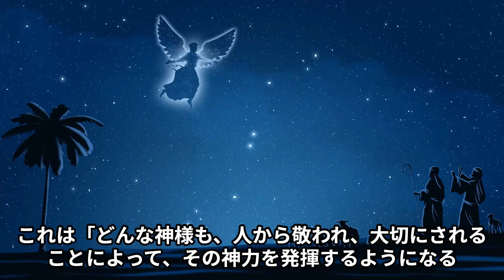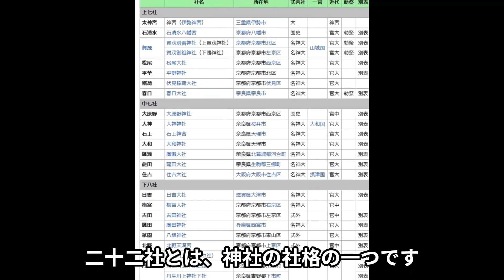【神社巡り】参拝する神社の選び方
日本全国にある神社の数は、約8万社以上あります。
神社巡りの際に役に立てれば幸いです。
以下のように神社を分類して紹介しています。
0:29 ①氏神様
0:55ご利益のある神社の特徴
1:32 ②一宮
2:10 ③二十二社
1:45 ④総本宮
2:50 ⑤奥宮
3:32 ⑥「日本神社100選」
3:53 ⑦レイライン上に並ぶ神社